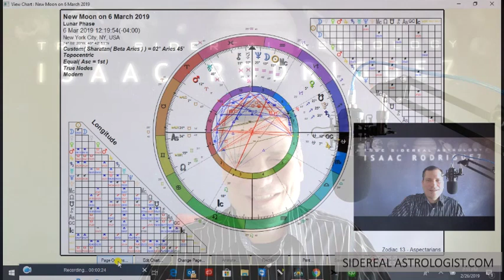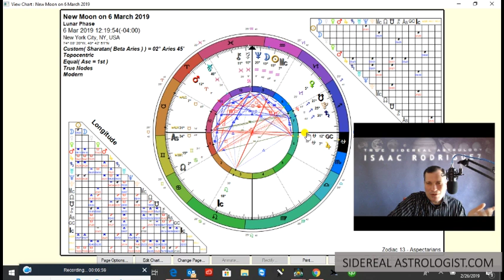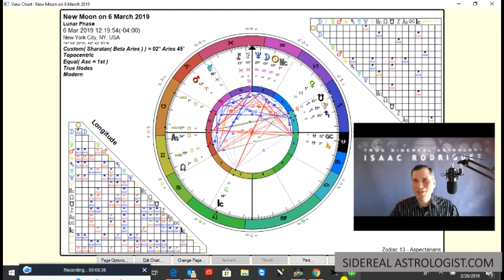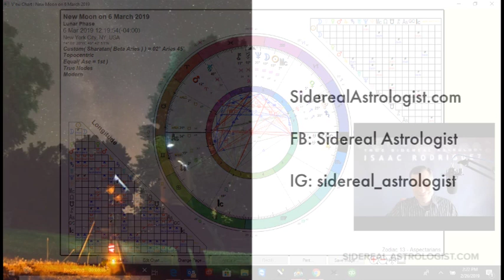New Moon in Aquarius 3/6/19 True Sidereal Astrology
"Water Bearer Floods and Cleanses into the Unknown"
This Aquarian New Moon is conjunct Neptune while Chiron conjuncts Mercury in Pisces. This is a chance to flood and cleanse the wounds of our past and present times, and to communicate through the healing process. Venus in Capricorn square Mars in Aries and Uranus on the Pisces, Aries cusp, could show up as a little friction with the Venus Uranus natural tendency to be loving free and expressive. This might be another opportunity for the Sacred Masculine "Mars" and Sacred Feminine “Venus” to work through the much needed ancestral healing process passed down through generations. What a Man or Woman should, could, would or needs to be, for who, what, when, where, how and why? All this needs to be healed and cleansed to allow for the freedom of self-expression rooted in self-love.